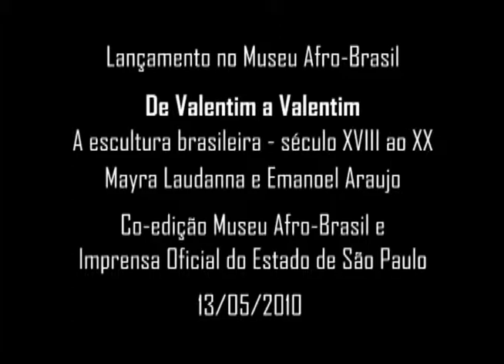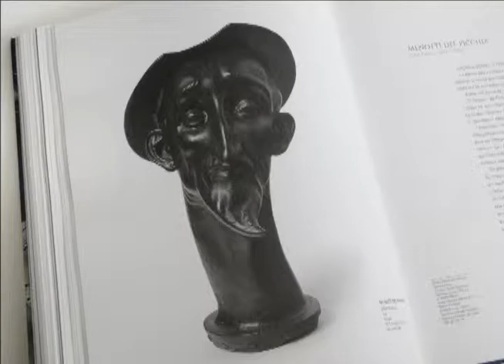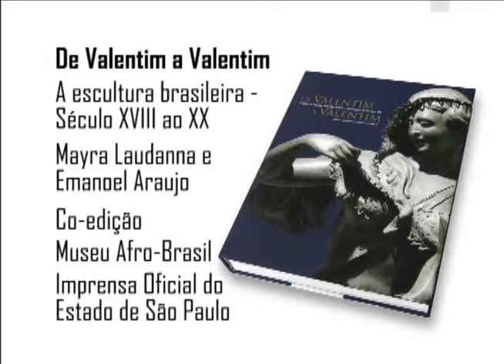De Valentim a Valentim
A obra "De Valentim a Valentim - a escultura brasileira - Século XVIII ao XX", de Mayra Laudanna e Emanoel Araujo, conduz o leitor a uma viagem por mais de 200 anos, do rococó carioca até a escultura geométrica, desde o mineiro Mestre Valentim, nascido em 1745, até o baiano Rubem Valentim (1922 a 1991). São registros que remontam à chegada da Missão Artística Francesa e percorrem fatos e momentos importantes como as atividades da Academia Imperial de Belas Artes e Liceu de Artes e Ofícios, as visitas de escultores italianos a São Paulo e o modernismo. A obra tem 448 páginas ricamente ilustradas.

Fruto de intensa pesquisa, o livro tem textos sobre cada um dos escultores retratados. Alguns, encontrados em museus, acervos, bibliotecas ou em jornais de época, muitas vezes assinados pelos próprios artistas. Os outros, com breves cronologias, foram produzidos pelos autores. Como ilustração, as obras expostas no Museu Afro Brasil, em março de 2009, que retratam não só a história da escultura brasileira, mas também a de escultores europeus que estiveram no Brasil e por aqui deixaram sua marca. Os trabalhos pertencem hoje aos acervos do Museu Nacional de Belas Artes, Museu Histórico Nacional do Rio de Janeiro, Museu Mariano Procópio de Minas Gerais e a colecionadores particulares de São Paulo, Rio de Janeiro e Minas Gerais. Há ainda fotografias de monumentos públicos e tumulares. No total, 350 obras estão fotografadas.

Entre os outros escultores retratados estão Rodolfo Bernardelli, De Chirico, Nicola Rollo, Adolfo Rollo, Honório Peçanha, Arlindo Castellani, Menotti Del Picchia, Victor Brecheret, Antonio Gomide, Galileo Emendabili, Lelio Coluccini, Celso Antônio, Ernesto de Fiori, Francisco Brennand, Frans Krajcberg, Mario Cravo Júnior e Carybé.

A Imprensa Oficial do Estado de São Paulo, na gestão do diretor-presidente Hubert Alquéres transformou-se em editora de sucesso, acumulando prêmios editoriais e de qualidade gráfica.

Editado pela Imprensa Oficial do Estado de São Paulo e Museu Afro Brasil, "De Valentim a Valentim - a escultura brasileira - Século XVIII ao XX pode ser encontrado